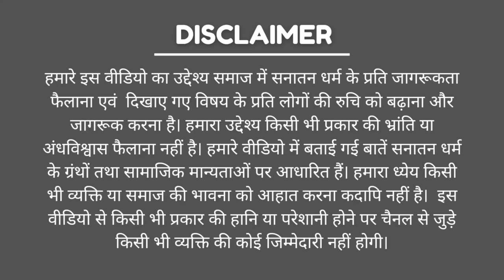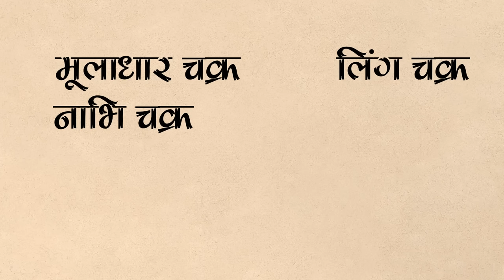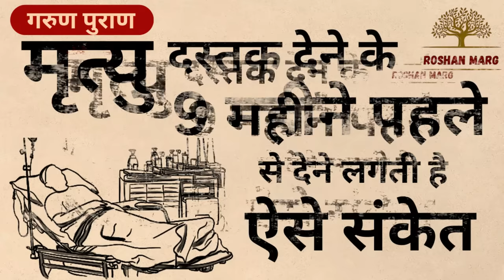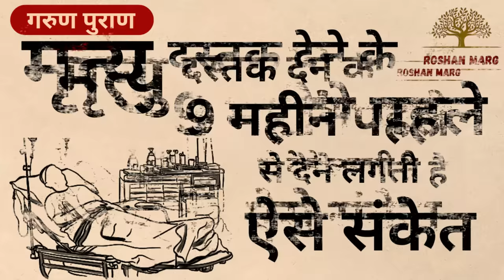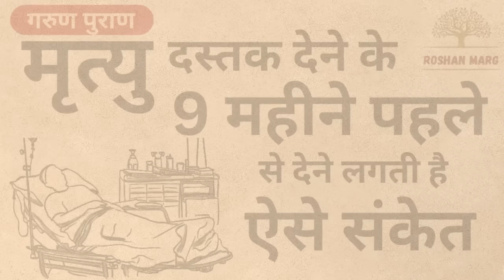मृत्यु आने के पहले के संकेत। Signs before death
नमस्कार दोस्तों

वैसे जीवन और मृत्यु तो सिर्फ विधाता के हाथ में ही है फिर भी कुछ धार्मिक ग्रंथों जैसे गरुण पुराण, समुद्र शास्त्र, कापालिक संहिता आदि में बताया गया है कि इंसान जब मृत्यु के करीब पहुँचता है तो कुछ महीने पहले से ही कुछ ऐसे संकेत मिलने लगते है, जिससे अंदाजा लगाया जा सकता है कि अब मौत नज़दीक ही है। वीडियो को अंत तक ज़रूर देखें ताकि सारे संकेतों के बारे में सटीक जानकारी मिल सके।
धन्यवाद